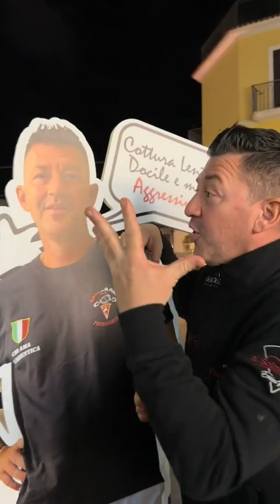Pizza ortolana per l'inaugurazione di Porzioni di Pizza ad Arcofelice Errico Porzio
Pozioni di Pizza
Baia Domizia (Sessa Aurunca) - Via degli Oleandri
Aversa - Piazza Municipio
Pomigliano d'Arco - Via Passariello 47

🍕 I sughi Vestalia utilizzati da Errico Porzio per le sue pizze